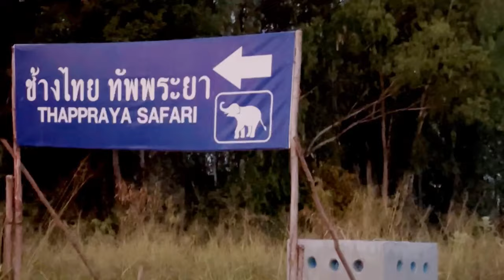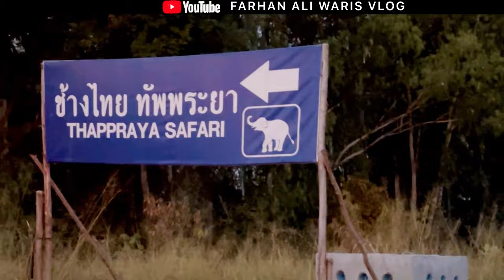Thailand 🇹🇭Adventuress Tour ⭐️ SYED FARHAN ALI WARIS ⭐️ SYEDA BAALI SAKINA & ⭐️ SYEDA AALI SAKINA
ایسا Vlog جسے دیکھ کر مزہ بھی آئے اور کبھی سانسیں رُکیں اور دِل بھی دھڑکے مگر Adventure کا مزہ.بھی یہی ہے
6th Day THAILAND TOUR From CRUISE 🚢
Elephant Ride | Bungee Jumping | Fly Board | Feeding Baby Kion | Tiger Meet | Wild Buggy
Spectrum of the seas | Royal Caribbean
⭐️ SYED FARHAN ALI WARIS
⭐️ SYEDA BAALI SAKINA
& ⭐️ SYEDA AALI SAKINA
ANNUAL FAMILY VACATION 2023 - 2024
4th Jan. 2023